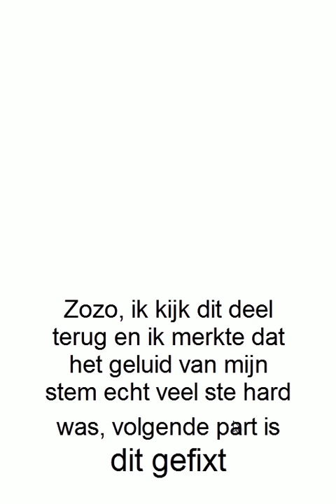Pokemon Black - Deel 1 - Manwijf in een nieuwe wereld!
Plaats hieronder een droge reactie :D